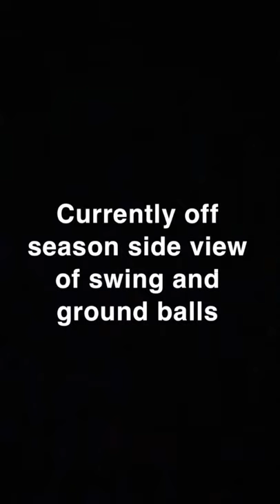Julian Morales in game film and off-season film